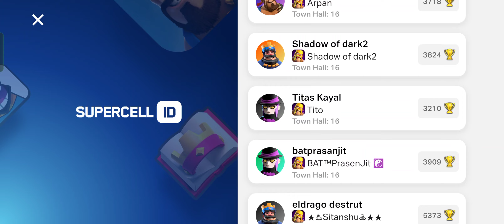320 + ; Tuesday ; 20 Aug ; Queen Charge Root Rider ; Legend Hits ; Clash Of Clans